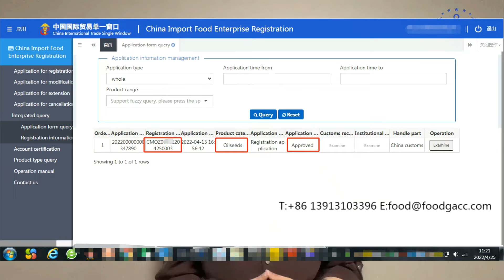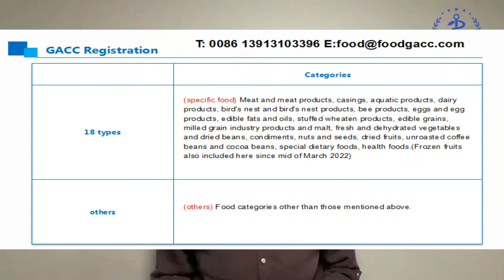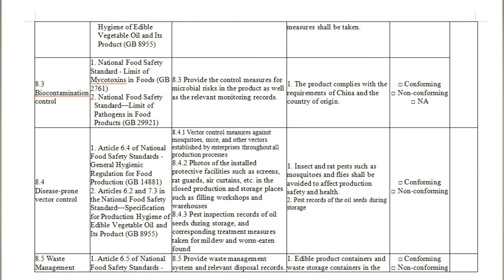Introdução portuguesa para registo bem sucedido de óleo e sementes oleaginosas do GACC